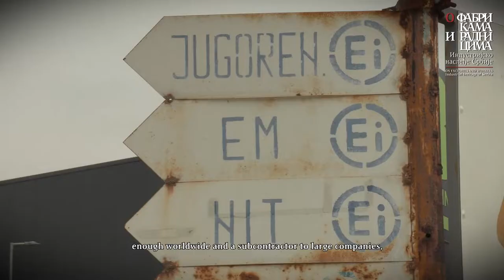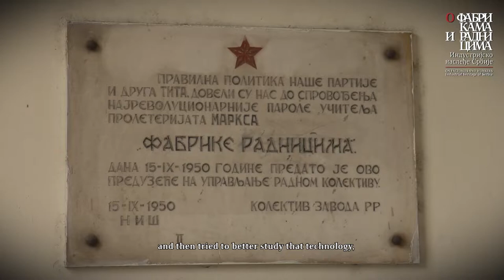O elektronskoj industriji u Nišu govori Stevan Golubović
O elektronskoj industriji u Nišu govori Stevan Golubović, jedan od saradnika na izložbi "O fabrikama i radnicima".